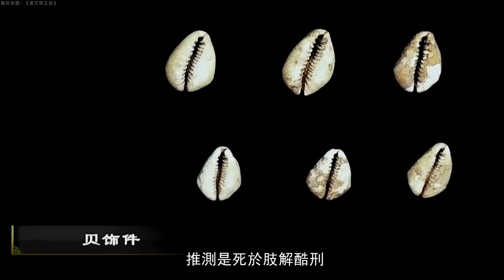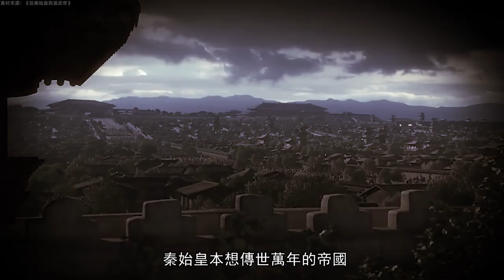【史海鈎沉】為何秦始皇去世後僅僅4年時間，大批忠誠良將被害，反秦人士揭竿而起，大秦帝國很快就走向滅亡 | 奇聞觀察室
千古一帝秦始皇之-大秦滅亡
秦始皇去世之後，爆發了著名的沙丘之謀，秦二世成為大秦第二任皇帝，號稱秦二世。接下來的在秦二世的領導下，秦帝國幹了一系列的蠢事，讓帝國僅僅在幾年時間內，迅速衰敗，忠誠良將蒙冤而死。繁重的稅賦和嚴苛的刑罰，最終激起民眾的起義，陳勝吳廣揭竿而起，加上項梁項羽和劉邦斬白蛇起義，整個秦帝國掀起了反秦大潮，最終不可一世的大秦帝國很快就迎來了滅亡.